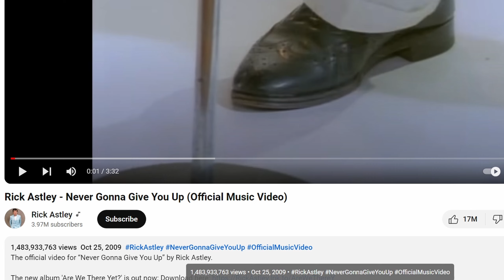Dark Secrets of AKAYAMA CORPORATION Mini Story TABS Mod Totally Accurate Battle Simulator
500 years have passed since the first episode.
This video is the second chapter of a series with 3 episodes.
And the series is somehow a story about money, reincarnation and eternity, change and unchanged.
Wow or I think too much.
I have added some important money concepts into the 3 episodes.
The last episode has battles with styles in the ancient time.
This episode has more battles in the modern time now.

To be honest this channel now is not making much money compared to working in a convenience store but I still like making stories so...I guess I prefer to continue lol

I am using Fern's toybox mod to import maps.
I am using unit creator mod and many other mods from Team Grad to make some of the units with special abilities.
Their mods are on a website called Thunderstore.